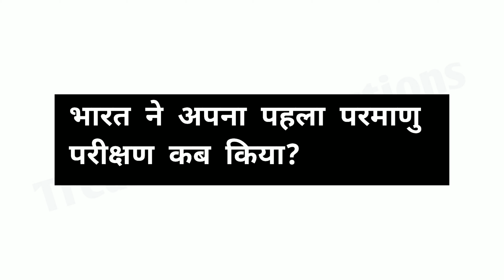धक्का मुक्की में कौन सा समास है | dhakka mukki mein kaun sa samas hai